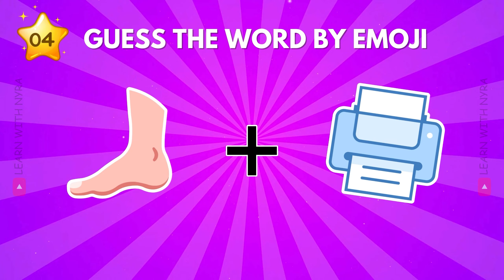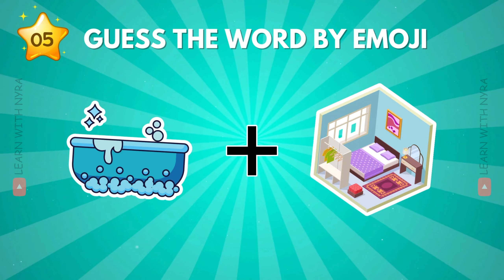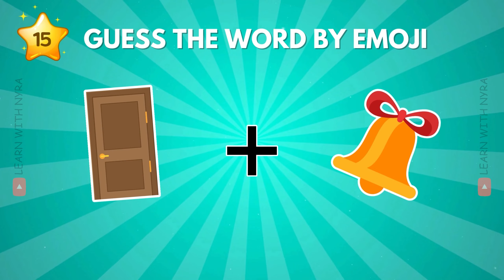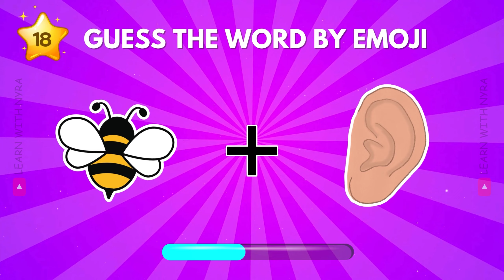Guess the word by emoji | guess the word game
Welcome to our exciting "Guess the Word by Emoji" game! 🤔✨ Are you ready to put your emoji knowledge to the test? In this fun and interactive video, we present a series of emojis that represent different words or phrases. Your challenge is to guess what they are! Whether you're playing solo or with friends and family, this game is perfect for all ages and guaranteed to spark laughter and creativity.

Emojis have become a universal language, and now you can use them to challenge your brain in a whole new way! Each emoji combination is designed to test your wit and imagination as you decode the clues.